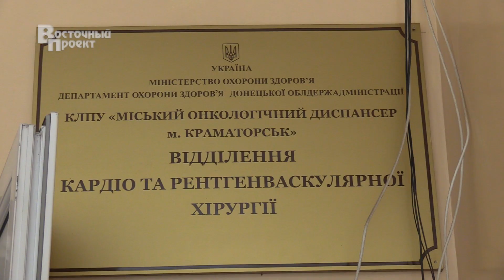Міністр охорони здоровья Украини Максим Степанов відвідав Краматорськ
У ході робочого візиту на Донеччину Міністр охорони здоров’я Украини Максим Степанов відвідав Краматорськ. У Краматорську він поспілкувався зі студентами та викладачами Донецького національного медичного університету.
     Відвідав опорну лікарню №3 Краматорска. Міністр перевірив як проходять роботи по реконструкціі приміщення під відділення  екстреної медичної допомоги. Роботи виконуються за рахунок  обласного та місцевого бюджетів.